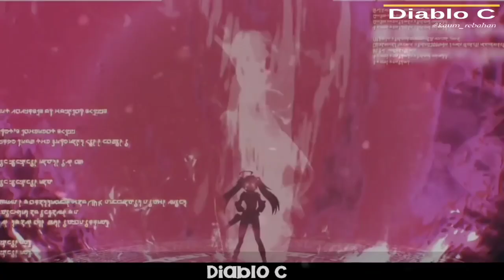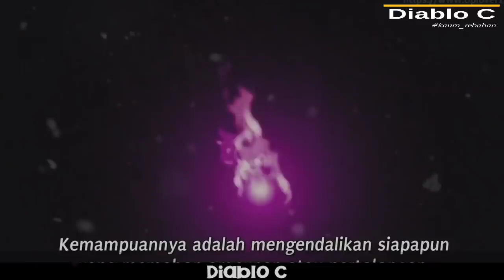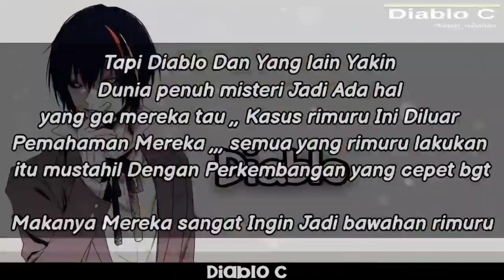Diablo Membawa 700 Iblis Kuat Untuk Menjadi Bawahan Rimuru || Tensei shitara slime datta ken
Tenshura
lanjutanseason2tenshura
pembangunanlabirintempest
labirintempest
tenseishitaraslimedattaken
labirintempestditensura
rimurutempest
thetimeigotreincarnatedasaslime
7demonprimodial
carreratenshura
diablo
LanjutanLnTensura
lntenseishitaraslimedattaken
diablo7demonprimodial

Kali ini kita berkesempatan membahas  Ln Tensei shitara slime datta ken ,nah di pembahasan kali ini tuh kita akan melihat Lanjutan Anime Tensura Berdasarkan v Sepuluh

INFO Bermanfaat